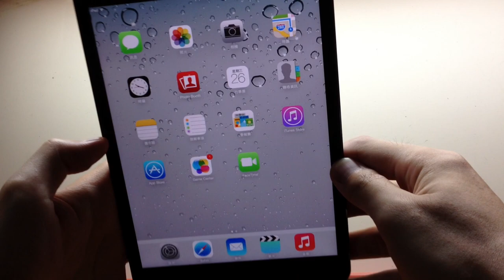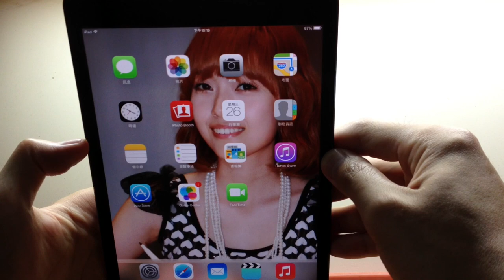iOS 7 DeepEnd 3D 效果靜態背景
iPad 版 iOS 7 介面和功能分享